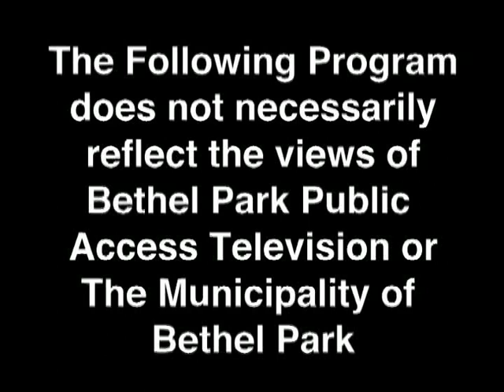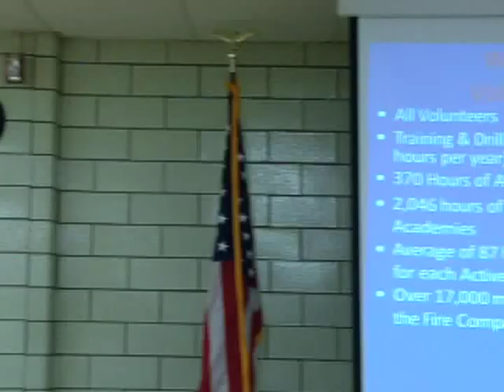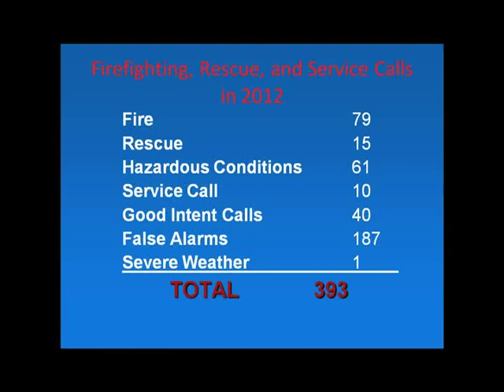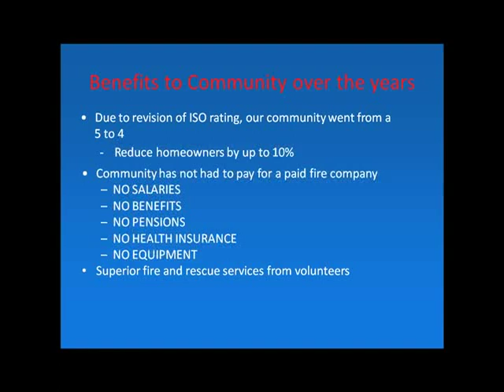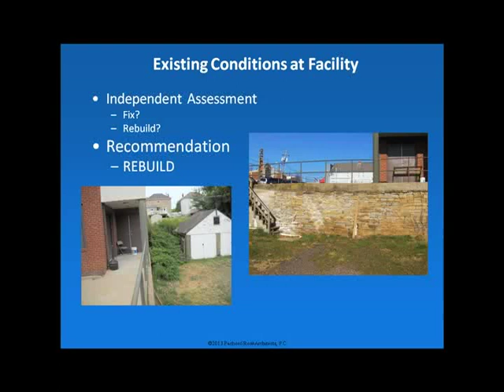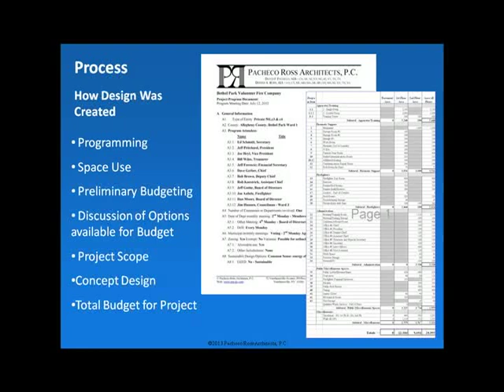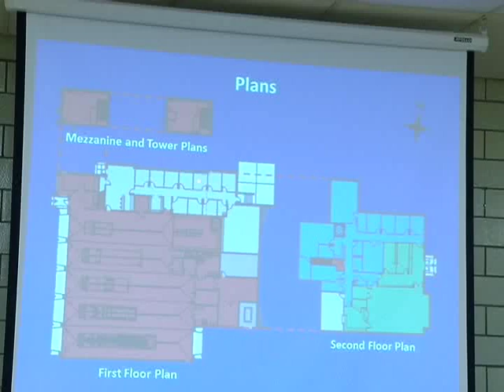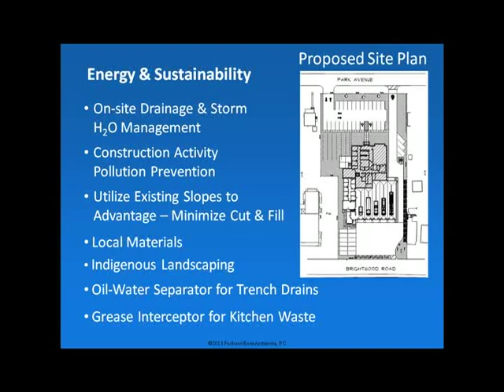BPVFC Town Meeting 3-7-13 Part 1